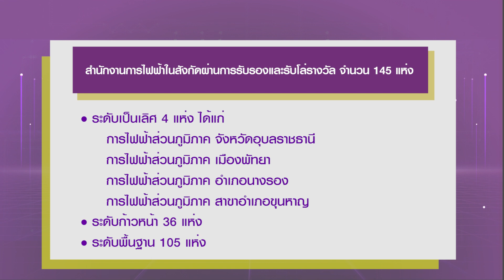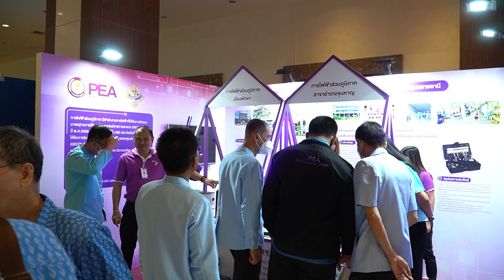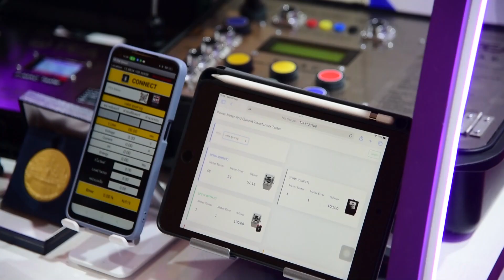PEA รับตรารับรองมาตรฐานการให้บริการของศูนย์ราชการสะดวก ปี 2566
การไฟฟ้าส่วนภูมิภาค (PEA) เข้ารับโล่และตรารับรองมาตรฐานการให้บริการของศูนย์ราชการสะดวก (GECC) ประจำปี 2566

โดยในปีนี้ มีสำนักงานการไฟฟ้าในสังกัดผ่านการรับรองและรับโล่รางวัล จำนวน 145 แห่ง ประกอบด้วย ระดับเป็นเลิศ 4 แห่ง และระดับพื้นฐาน 105 แห่ง